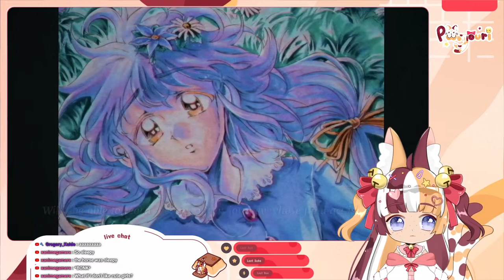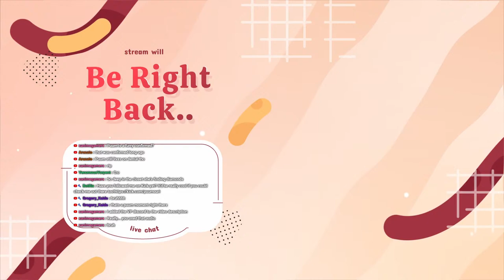୨୧┊꒱ -ˋˏPart 2ˎˊ Romancing Cute Girls and Running from Moths - Little Goody Two Shoes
Hello hello, care to join me for a nice stroll in the woods? :3

Welcome to this humble cat girl's corner of the internet, I hope you enjoy your stay!

If you want to support me financially, and please only if you're in a position to do so, go to this link!